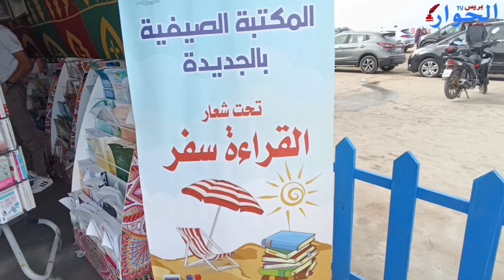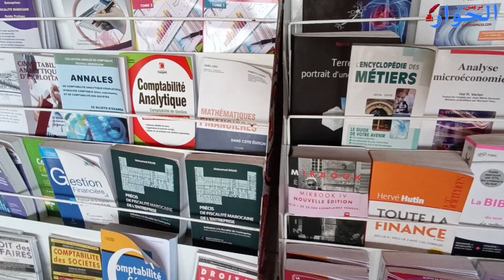كلمة السيد مصطفى البيدوري رئيس الجمعية الاقليمية داخل المكتبة الصيفية الشاطئية بالجديدة